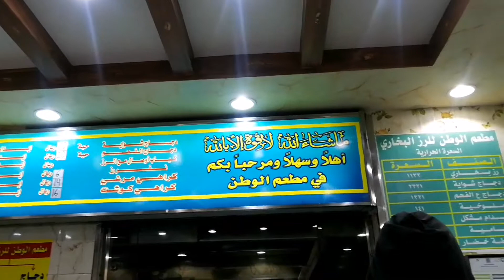NASI YANG POPULER DI ARAB | BAGAI MANA RASANYA NASI ARAB !!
Assalamualaikum teman teman sekalian
Semoga kalian sehat selalu di manapun kalian berada !!
Di video kali ini david akan kasih info salah satu menu makanan nasi arab  yang sangat populer di kalangan orang arab !!
Nah apa itu nasinya...?! Simak video nya sampai selesai yah !!

Semoga video ini bermanfaat dan menambah wawasan teman teman sekalian ! .